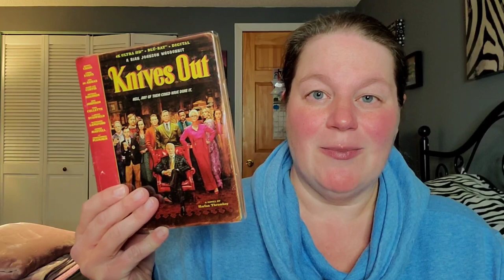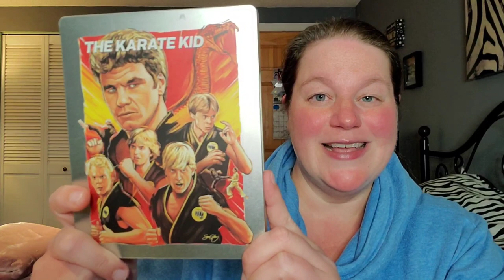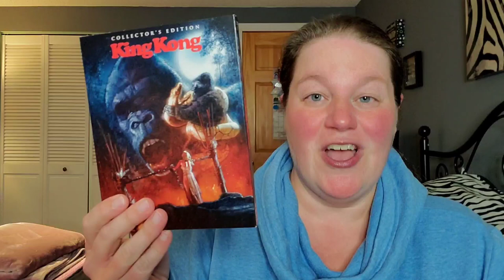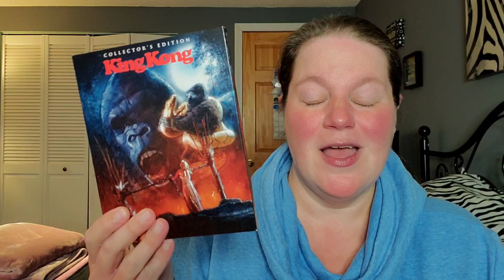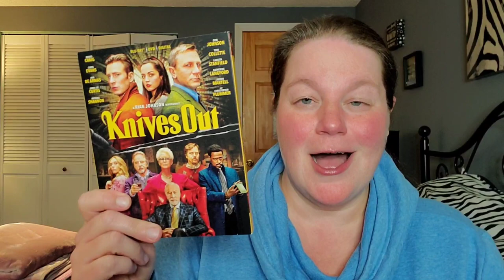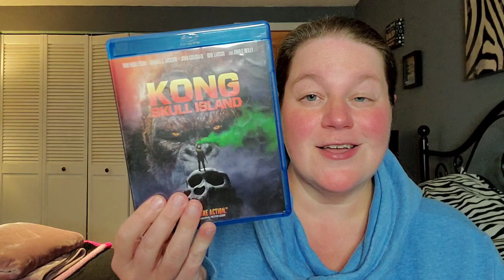MY ENTIRE "K" BLU-RAY COLLECTION!!!! How many copies of Karate Kid do I own???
Not everyone has time to watch an entire blu-ray collection video, so I've decided to break up my movie collection into specific genres and categories! This video is my entire "K" blu-ray collection!

How many "K" movies are in YOUR collection?

Letterboxd - susansreviews

Fan Mail can be sent to:
Susan Oakes